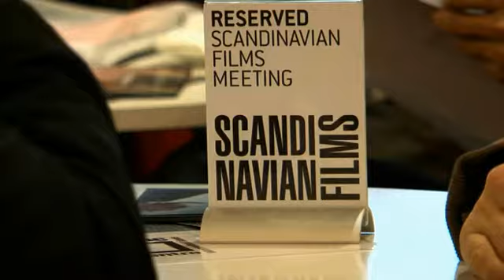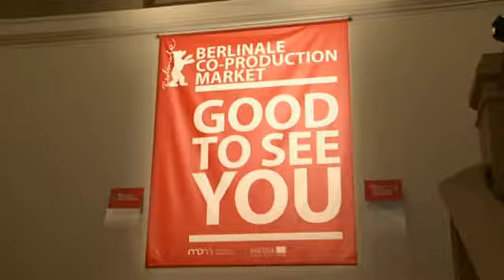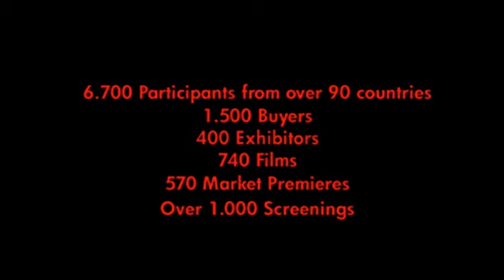The European Film Market (EFM) at Berlinale 2013: Impressions and Insights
Each year during the Berlinale producers, distributors, buyers and sales agents come together for the first major film event of the year - the European Film Market (EFM).

Enjoy some impressions of the EFM including statements by industry professionals on why they partcipate in the market.